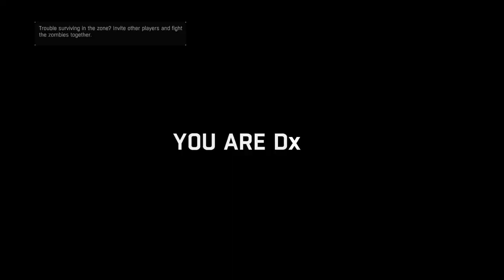THIS HISTORY LESSON SUCKS | Dying Light : The Following EP.21